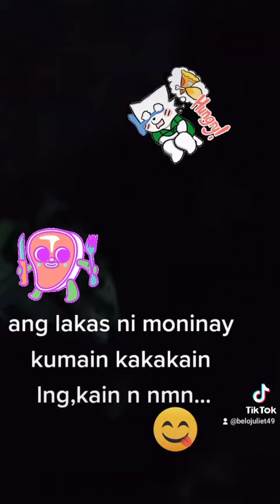nakulangan pa c moninay kya humirit n nmn..hehehe.